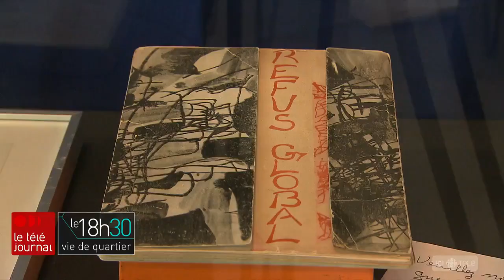Du patin dès l'automne sur l'esplanade Tranquille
[Vie de quartier] On en parle depuis 2008 à Montréal : transformer l’esplanade Tranquille, anciennement connue sous le nom de l'esplanade Clark, en immense patinoire réfrigérée. Le projet a véritablement été mis sur les rails à l'automne 2017 par l'ancien maire Denis Coderre, mais la fin des travaux, initialement prévue pour 2019, s’est fait attendre. 2021 sera la bonne, nous dit la Ville de Montréal.